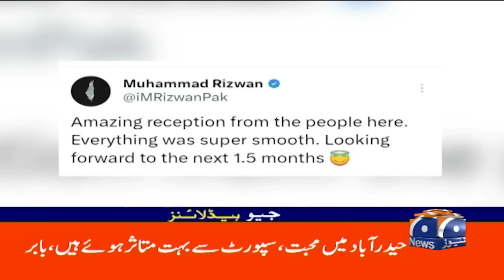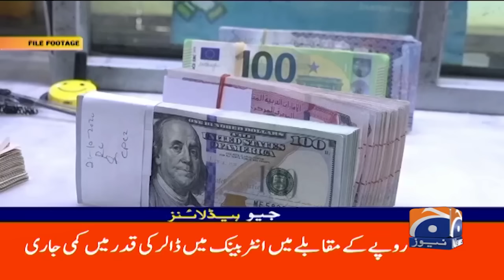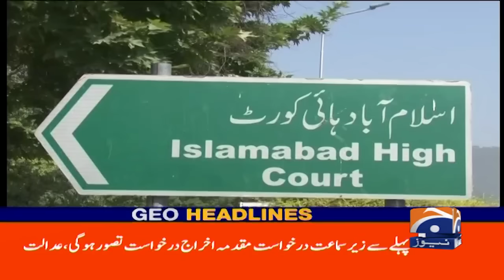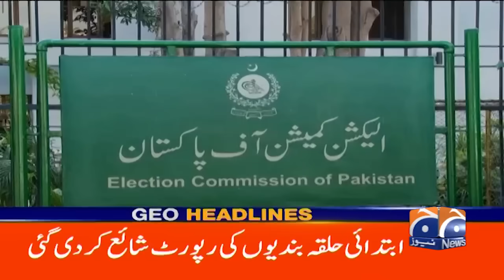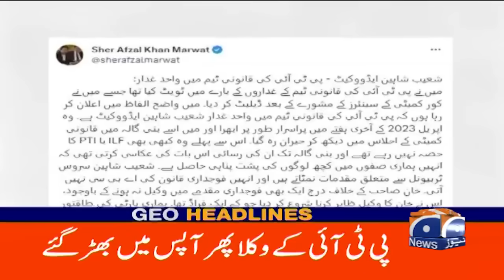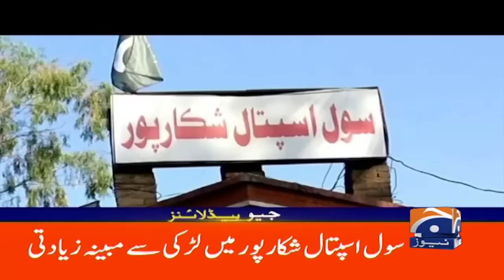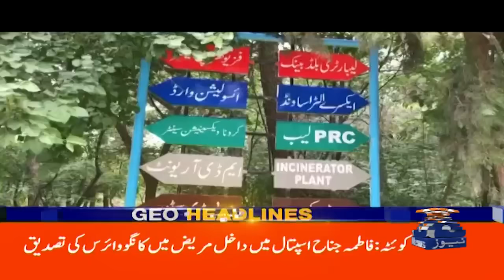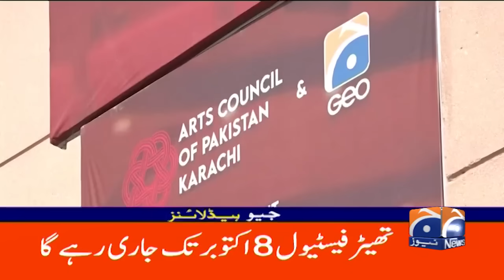Geo News Headlines 1 PM | 28th September 2023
GeoHeadlines 1 PM | 28th September 2023